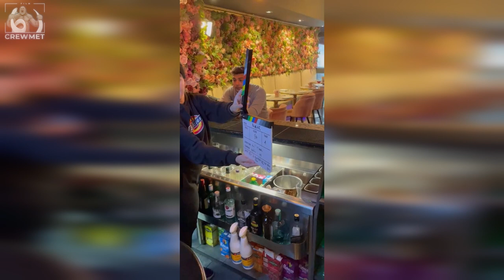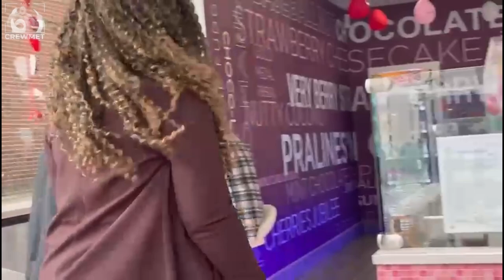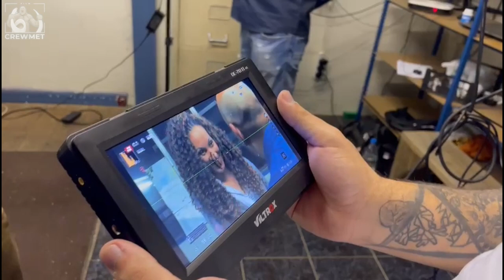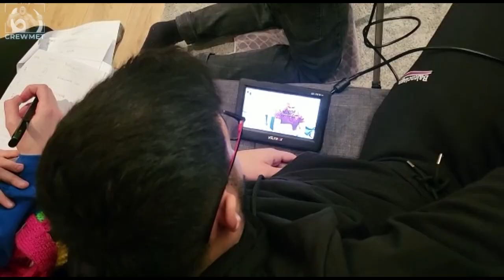DIRECTOR VS. DOP: MALAK - Behind The Scenes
Malak is a short film produced by Crewmet Pictures Productions.
This montage is the making of a non-budget film.
We would like to sincerely thank everybody involved in the process of bringing this film alive.